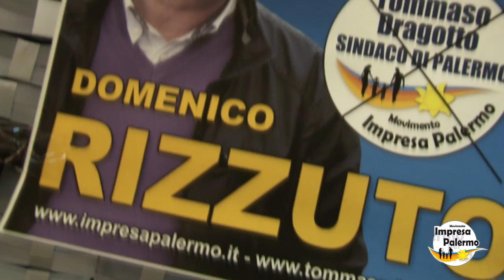Tommaso Dragotto incontra i sostenitori di Domenico Rizzuto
Martedì 17 aprile, presso il Comitato Elettorale di via Libertà, c'è stato l'incontro tra Tommaso Dragotto e i sostenitori di Domenico Rizzuto, candidato al consiglio comunale.

Il video di Cristiano Baio.